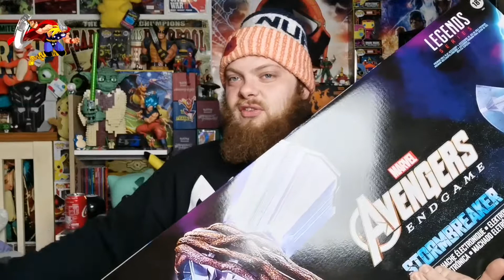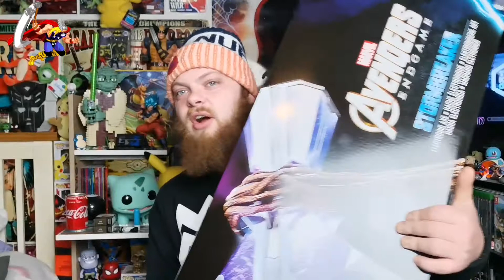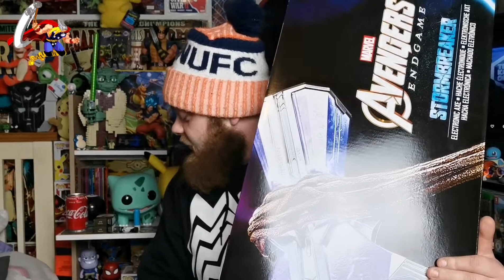We Have Become Mighty!!!!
Well visuals it seems that we have become worthy and mighty enough because we now have the power to wield stormbreaker.